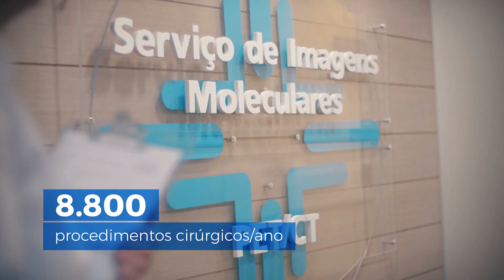Hospital Santa Rita da Santa Casa de Misericórdia de Porto Alegre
Há 50 anos, atuando na área de assistência, ensino e pesquisa, o Hospital Santa Rita da Santa Casa de Misericórdia de Porto Alegre é o primeiro hospital exclusivamente de câncer do Rio Grande do Sul e vem, durante todo esse período, prestando relevantes serviços para a sociedade gaúcha e brasileira.

O Hospital Santa Rita é a unidade da Santa Casa especializada em oncologia e referência nacional em prevenção, diagnóstico e tratamento de câncer.

Uma das atividades que marcam celebração dos seus 50 anos é o Congresso do Hospital Santa Rita, evento científico com mais de 300 palestrantes e que reunirá os profissionais das maiores instituições oncológicas do país.